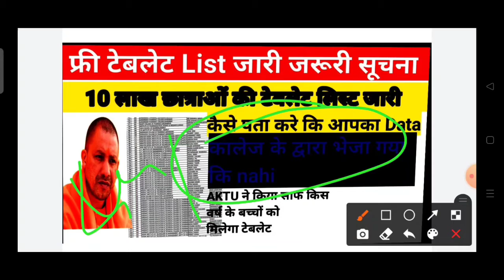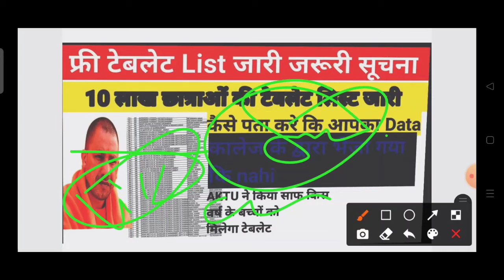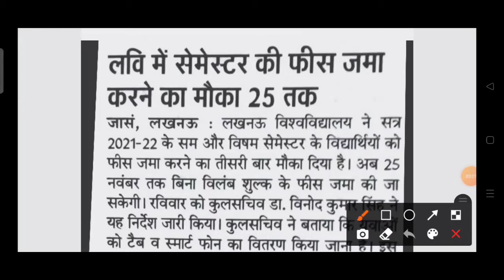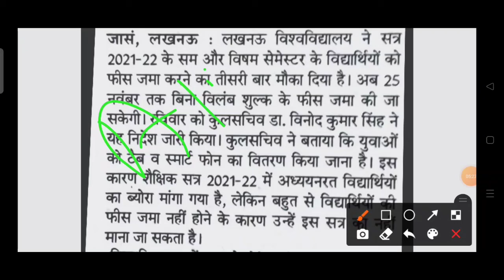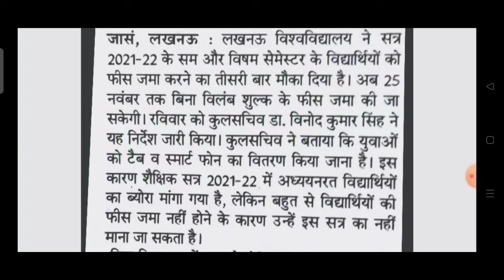up Free laotop list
tablet yojna
free Laptop& tablet New updateeu

tablet yojna
abhvudava voiana free tablet

Description
Uttar Pradesh Free Tablet Scheme
qut tacte uu-T 2021 sf-TATS7 Uuteru u5Tf
UP Free Tablet onlinedate
UttarPradesh FreeTabletScheme
UP Free Tablet &Smartphone Yojanal| Detail
Information About Lablet &Smartphone Yojanall up
1 crore smart phone amd tablet by yogi government
10th class laptop yojna 2021
12th class laptop yojna